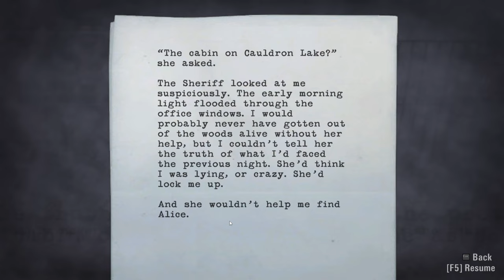Alan Wake Gameplay Episode 1 | Part 5 | Stucky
Hes just gone!!